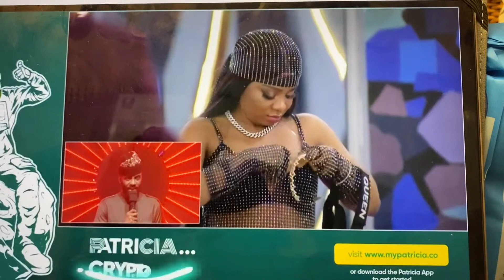Taga is out of big brother house bbnaija Subscribe.